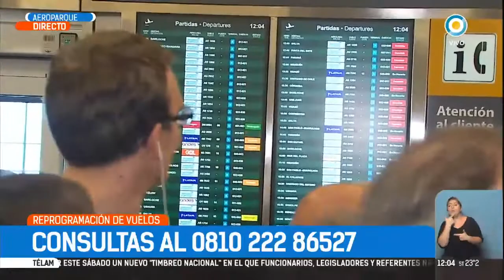Demoras y cancelaciones en Aeroparque | TPANoticias (1 de 3)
Una medida de fuerza de los gremios aeronáuticos paraliza desde las primeras horas de este jueves las operaciones de Aerolíneas Argentinas en el Aeroparque Jorge Newbery, en Ezeiza y en varios aeropuertos del interior del país. En total hay 138 vuelos cancelados.